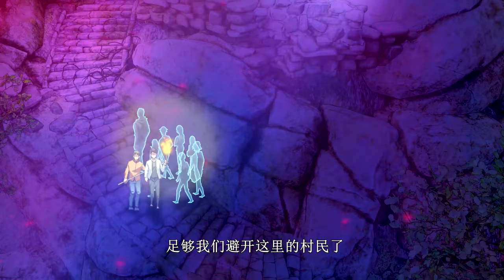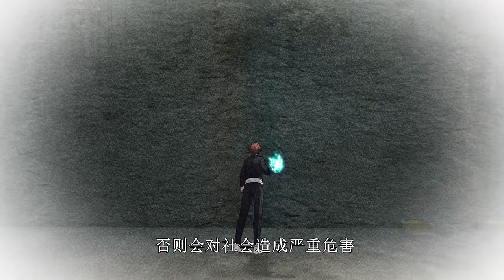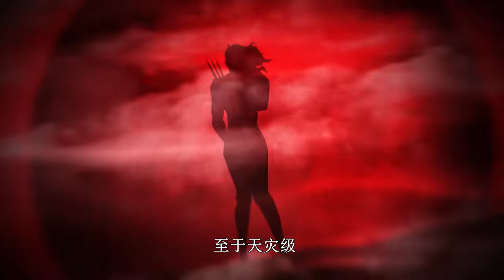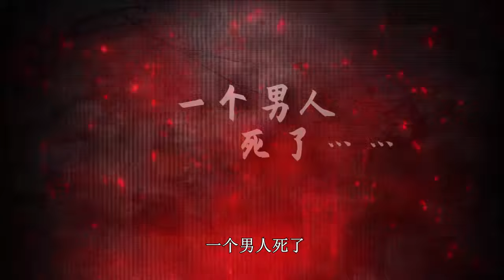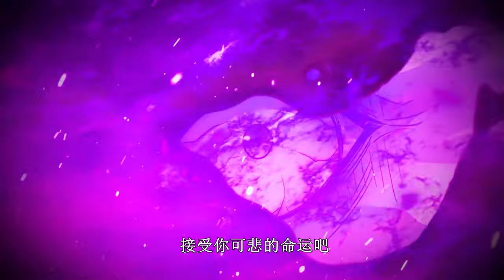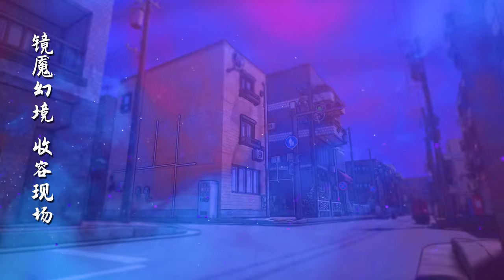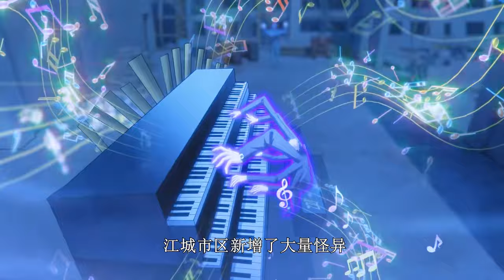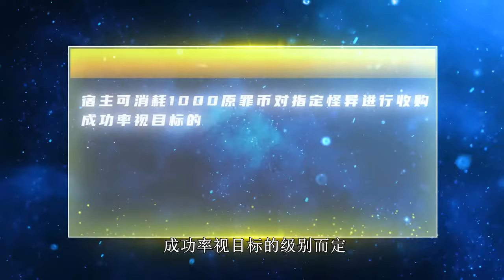《诡异游戏：我靠亿万功德氪通关》第1_33集 _ 原罪游戏降临现实世界，当别人还在千辛万苦求生的时候，楚夕已经靠着万亿功德值把游戏氪爆了！二次元